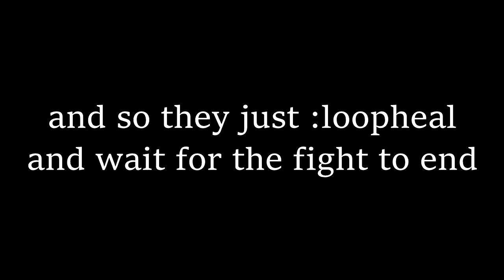gensoverse 1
the animation on delve 1